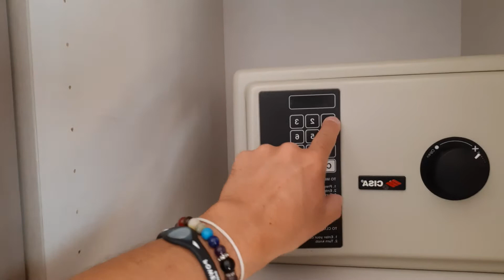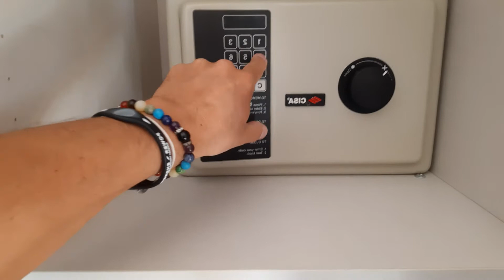come aprire una cassaforte con la maglietta Marco Pesci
libro marco pesci
metodo sicuro e veloce per programmare una cassaforte negli alberghi punto Come riaprire una cassaforte con Marco Pesci, se ti piace la mia maglietta metti un like e iscrivetevi al canale Visita pure la mia pagina Instagram.